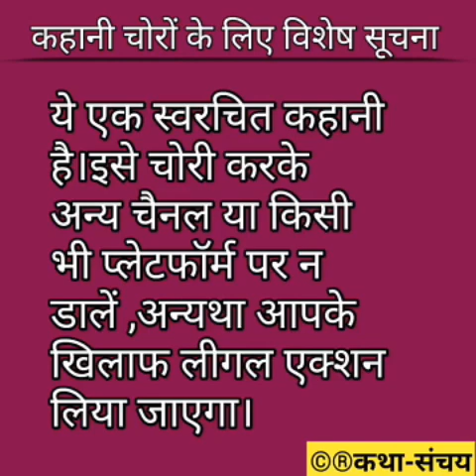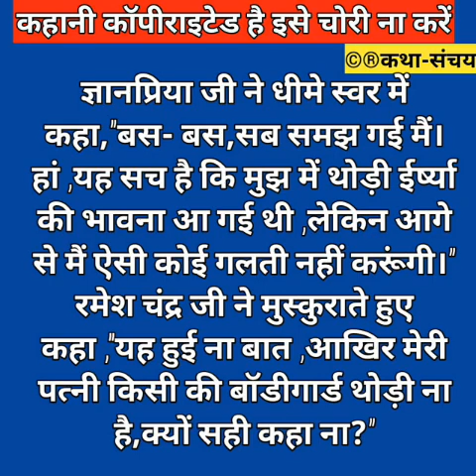Hindi story/Sas bni ho ya bodyguard/Emotionalstory/Suvicharhindi story/Hindikahani by Katha Sanchay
HelloFriends💞